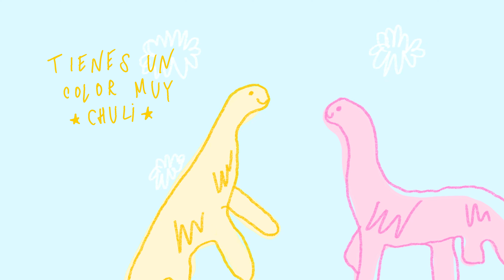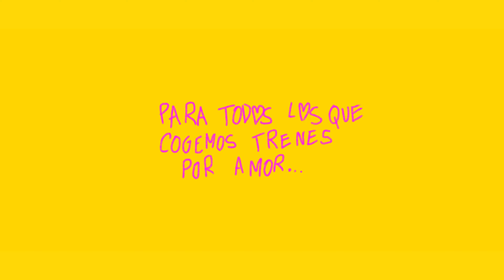ANTÍA RODEIRO – DINOSAURIOS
¿A dónde va cada fin de semana en tren? ¿En qué andará metida?". Una acalorada conversación entre unos padres hará que se lleguen a plantear los escenarios más macabros en los que se encuentra su hija Sara. Sin embargo, puede que la respuesta esté delante de sus narices, y que si se atreven a observar desde una mirada sin prejuicios, la obtengan antes de que esta llegue a su destino.